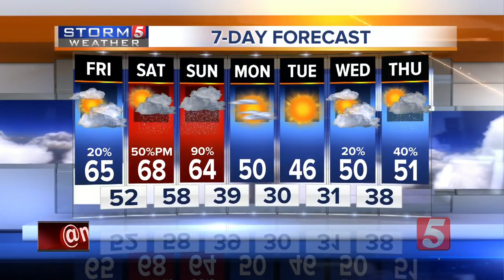NewsChannel 5 Latest Headlines | December 27, 5am